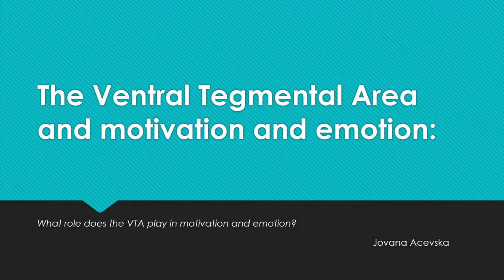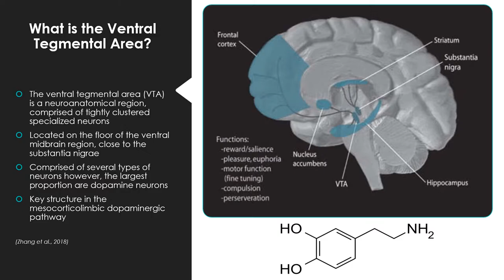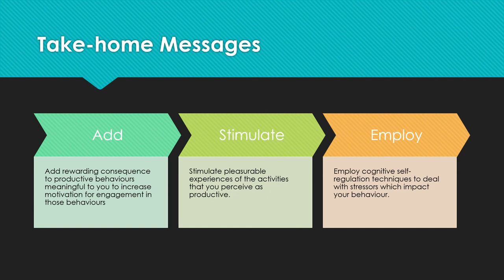The Ventral Tegmental Area and motivation and emotion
A short presentation about the general role of the VTA in motivation and emotion.

References:

Arsenault, J., Rima, S., Stemmann, H., & Vanduffel, W. (2014). Role of the Primate Ventral Tegmental Area in Reinforcement and Motivation. Current Biology, 24(12), 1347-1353. doi: 10.1016/j.cub.2014.04.044

Beier, K., Gao, X., Xie, S., DeLoach, K., Malenka, R., & Luo, L. (2019). Topological Organization of Ventral Tegmental Area Connectivity Revealed by Viral-Genetic Dissection of Input-Output Relations. Cell Reports, 26(1), 159-167.e6. doi: 10.1016/j.celrep.2018.12.040

Berridge, K., & Kringelbach, M. (2012). Neuroscience of affect: brain mechanisms of pleasure and displeasure. Current Opinion In Neurobiology, 23(3), 294-303. doi: 10.1016/j.conb.2013.01.017

Cohen, J., Haesler, S., Vong, L., Lowell, B., & Uchida, N. (2012). Neuron-type-specific signals for reward and punishment in the ventral tegmental area. Nature, 482(7383), 85-88. doi: 10.1038/nature10754

Mulej Bratec, S., Xie, X., Schmid, G., Doll, A., Schilbach, L., & Zimmer, C. et al. (2015). Cognitive emotion regulation enhances aversive prediction error activity while reducing emotional responses. Neuroimage, 123, 138-148. doi: 10.1016/j.neuroimage.2015.08.038

Zhang, C., Liu, X., Zhou, P., Zhang, J., He, W., & Yuan, T. (2018). Cholinergic tone in ventral tegmental area: Functional organization and behavioral implications. Neurochemistry International, 114, 127-133. doi: 10.1016/j.neuint.2018.02.003

The images used in this presentation can be found in Wiki Commons, and are appropriately acknowledged in the complete book chapter on Wikiversity. Some are created by the presenter.